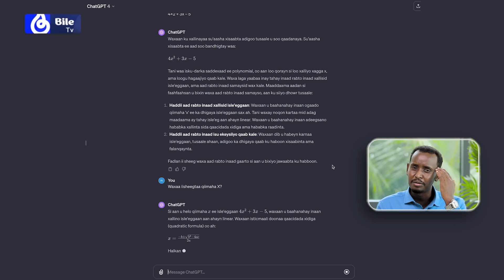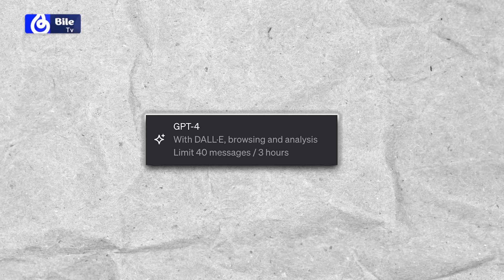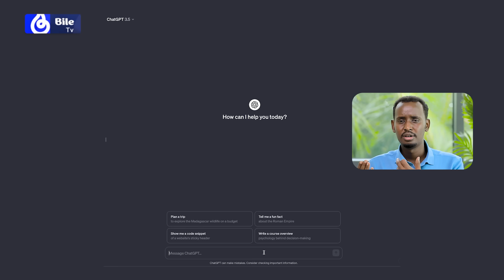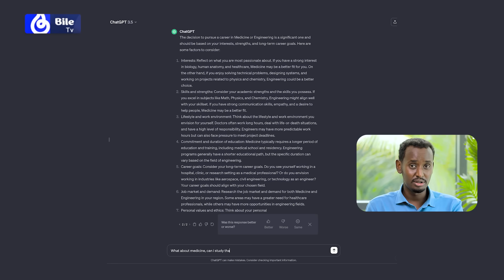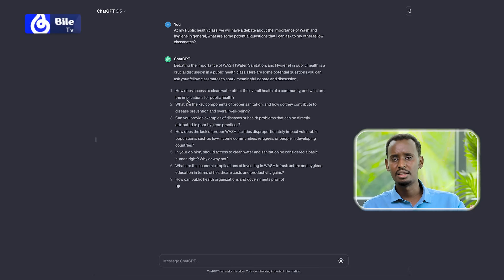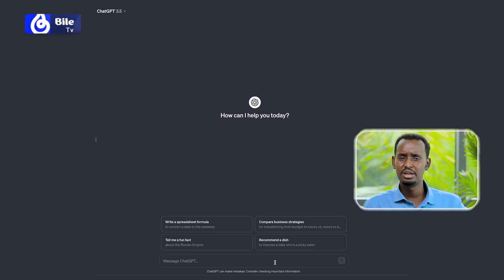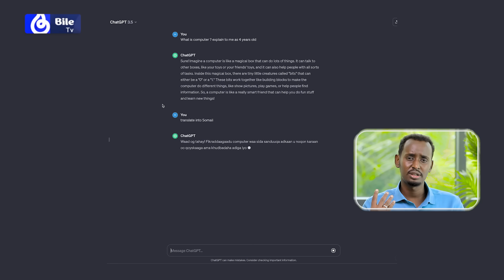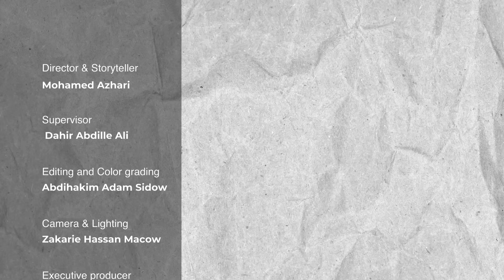ChatGPT Iyo xalka caqabadaha Ardeyda | Caalamka Tiknolojiyadda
Barnaamijka Caalamka iyo technologyda I Imtixaankaaga ku diyaarso ChatGPT